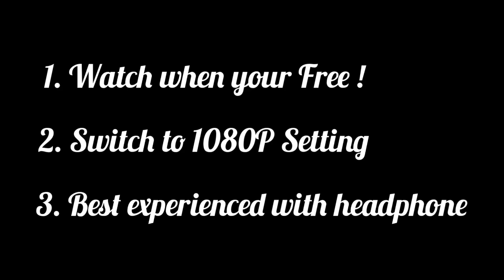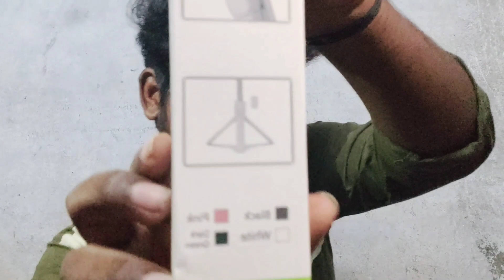Wireless Mic & Vlog Stick Tamil Video | Unboxing RMSF💞